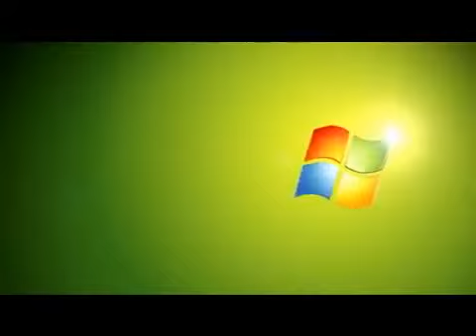Windows 7 Commercial